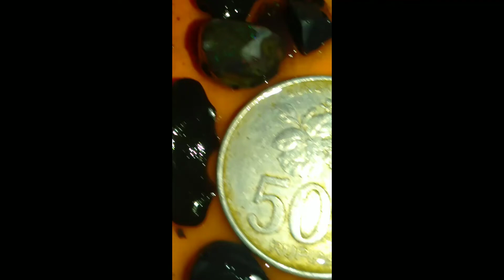Rencek iimut harga imut